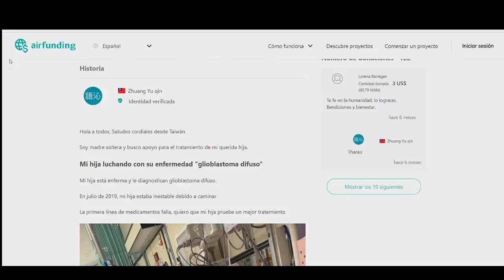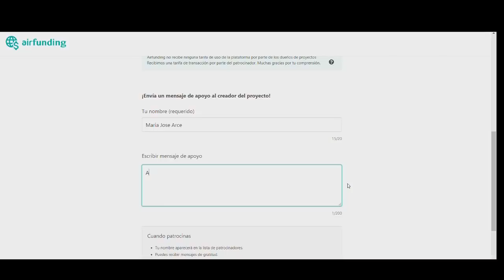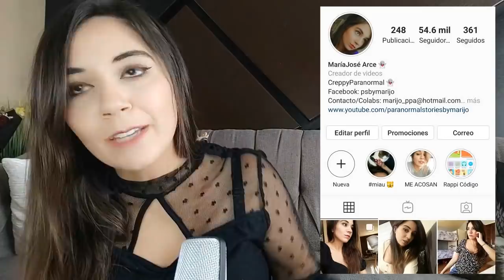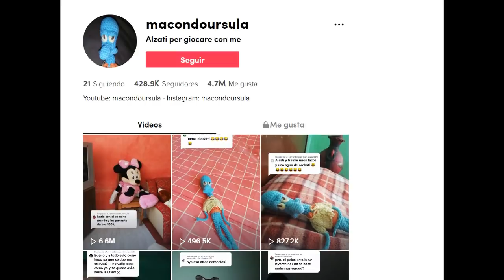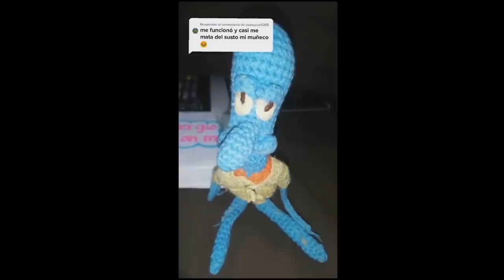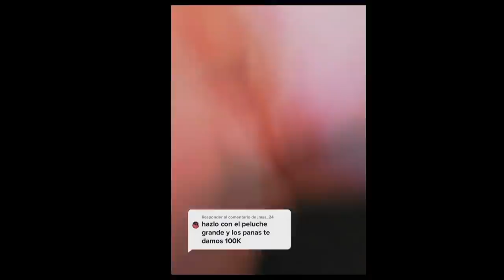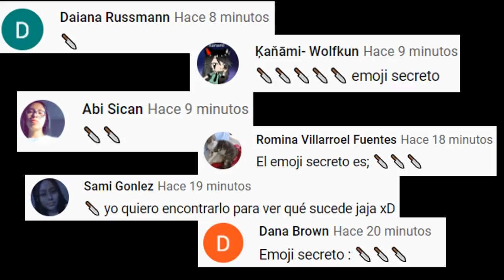LOS EXTRAÑOS VIDEOS DE MACONDOURSULA Y SU CALAMARDO QUE SE LEVANTA CON ESTAS PALABRAS! 😳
Los quiero :)!